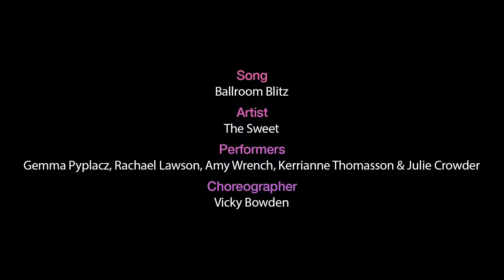Aerial Hoop Performance Ballroom Blitz 1970's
A spectacular Aerial Hoop Group Performance from Advanced Aerial Hoop students choreographed by Instructor and Coach, Vicky Bowden